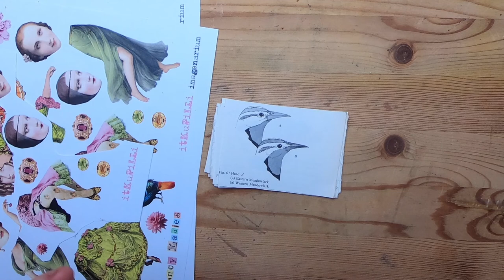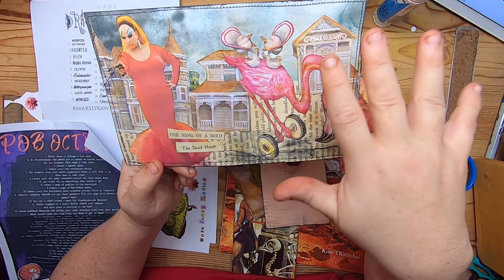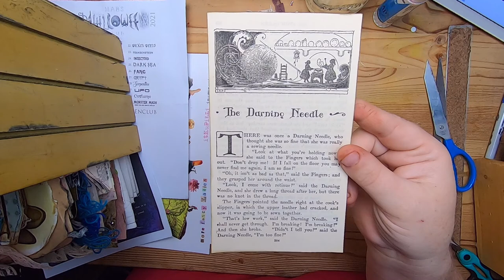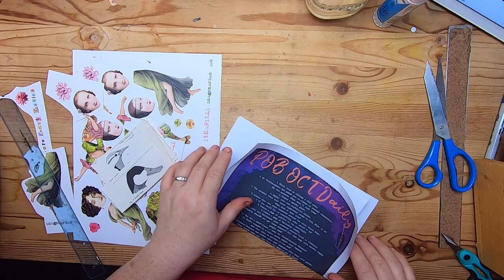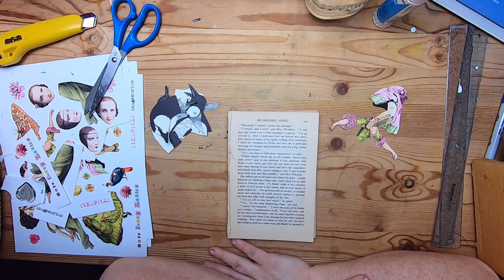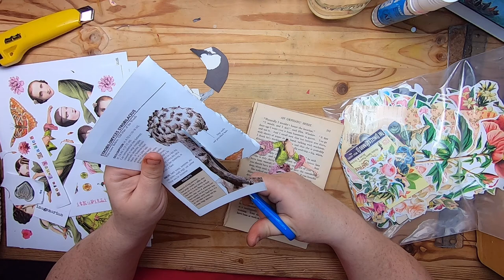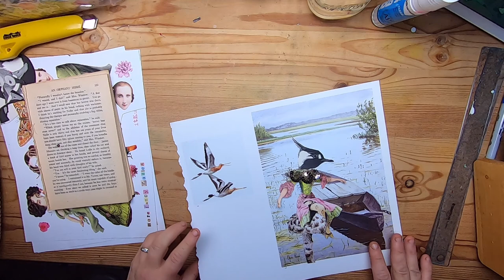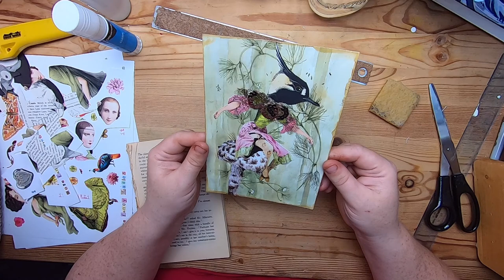October Daily Catchup, Chat and Anthropomorphic Birds!